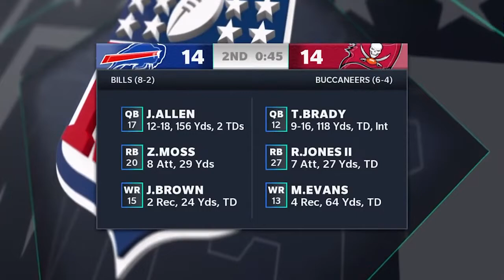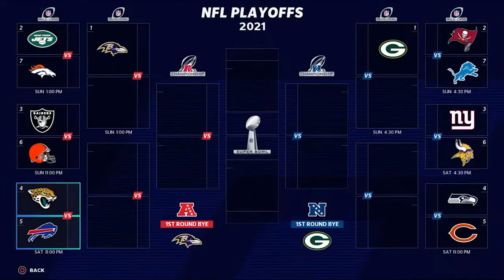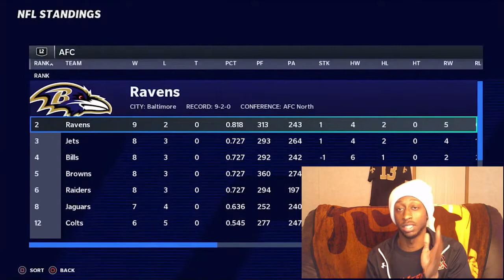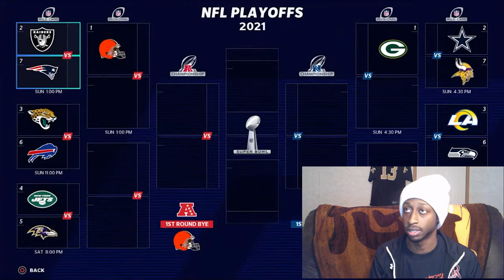First Breakout Player Shot Y2 | Madden 21 Jets Franchise Rebuild EP5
1:14 - 1st Resign
2:38 - Week 11 Box Score
3:22 - Week 12 Pregame
4:01 - 2nd Resign
4:23 - Post Practice Surprise!
5:56 - Start of game
15:36 - Start of 2nd Half
19:15 - Post Game
20:09 - 3rd Resign
20:24 - 1st Playoff Look
21:07 - Week 13 Box Score
22:25 - Week 14 Box Score
23:08 - Week 15 Box Score
23:58 - 2nd Playoff Look